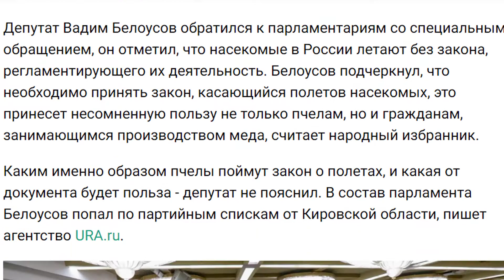Депутат предложил регламентировать работу пчел #280